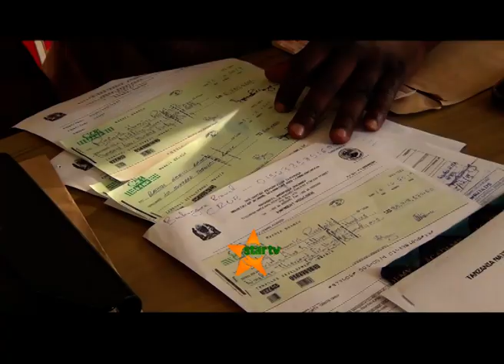DARAJA LA KIGONGO BUSISI MWANZA: Rais atoa zaidi ya Sh. Bil. 3 kulipa watakaopisha ujenzi